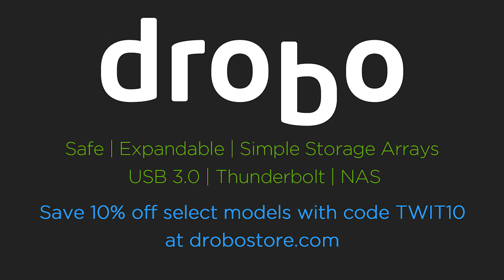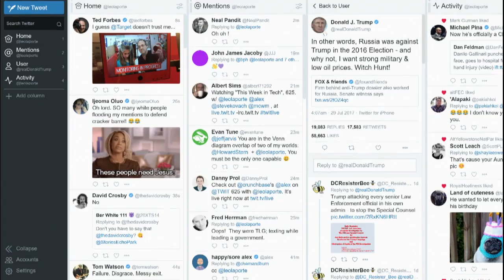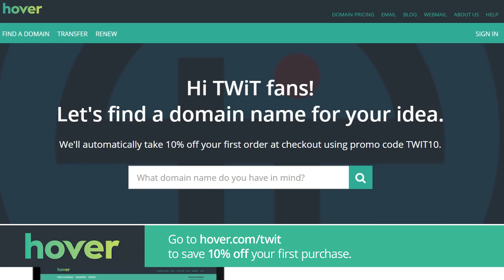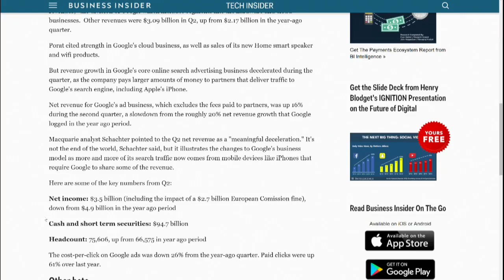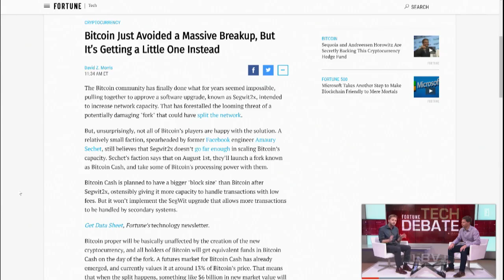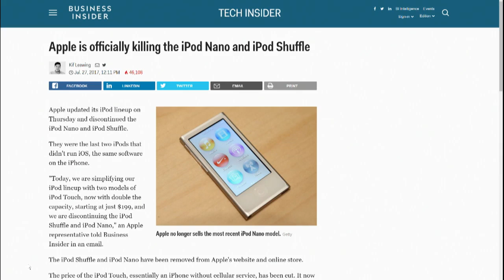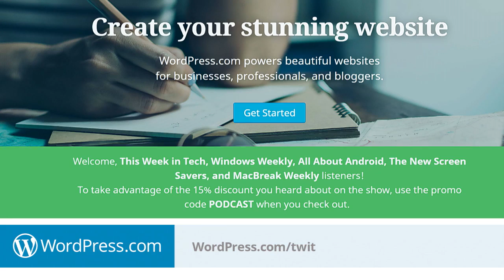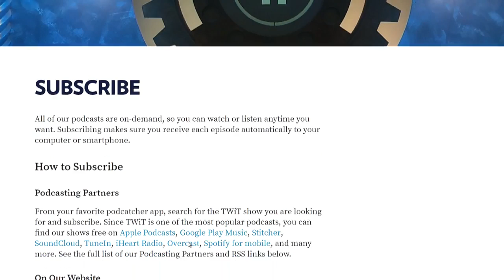This Week in Tech 625: Walking to the Bodega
Apple pays $506 million and €1.7 billion for patent infringements. Trump says that Apple will build 3 big plants in the US; Apple declines to comment. Apple kills the iPod Nano and Shuffle. Coders aren't happy about the new spaceship campus. Amazon, Alphabet, and Twitter stocks slide after earning reports, but Facebook is flying high. Your Roomba is NOT spying on you. Sweden leaks private info of all its citizens. Hackers crack safes, pwn voting machines, and inject code into mice at DEF CON. Flash is finally dying - in 2020. Everything you ever wanted to know about the upcoming Bitcoin split but were afraid to ask.

--Alex "Will" Wilhelm sleeps in Leo's parents' bedroom.
--Mike Murphy was NOT bought by Steve Job's widow this week.
--Steve Kovach can see the Empire State Building right now.

Hosted by Leo Laporte
Guests: Alex Wilhelm, Mike Murphy, Steve Kovach